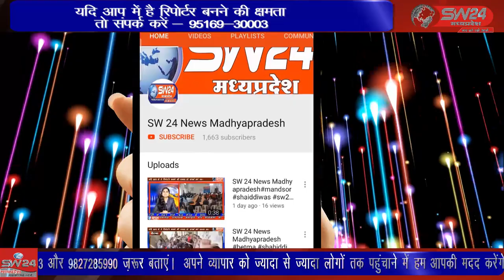शहर कोतवाली से मंगलवार को यातायात जागरूकता रैली निकली गई।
शहर कोतवाली से मंगलवार को यातायात जागरूकता रैली निकली गई। इस मौके पर पुलिस अधीक्षक धर्मवीर यादव ने रैली में शामील होकर हैल्मेट पहन कर रोड पर निकले और यातायात जागरुकता का संदेश दिया। खरगोन से जयंत गुप्ता की रिपोर्ट